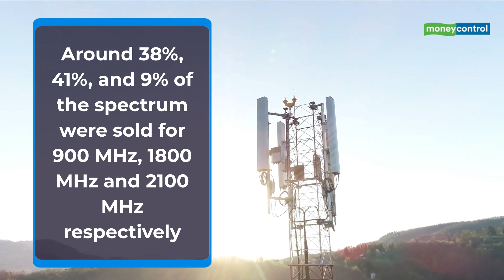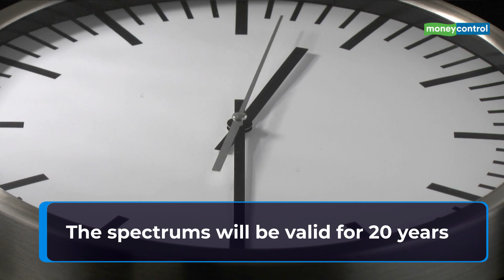All You Need To Know About The Rs 3.92 Lakh Crore Spectrum Auction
India’s Telecom Spectrum Auction was held on March 1